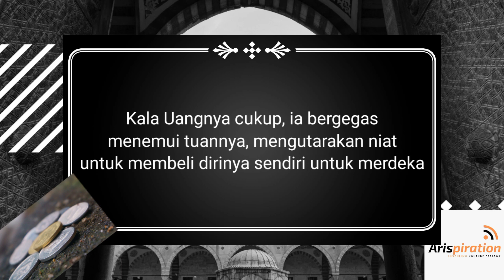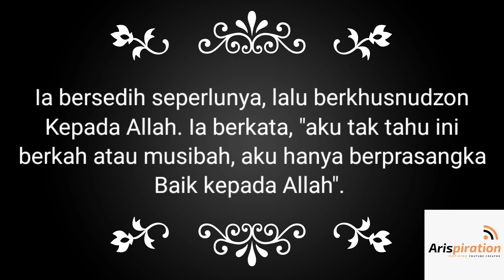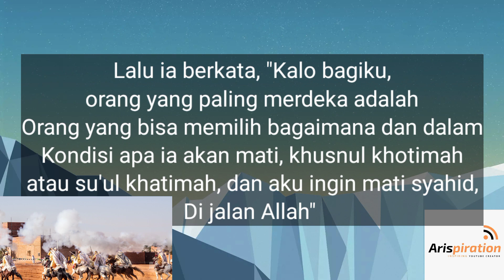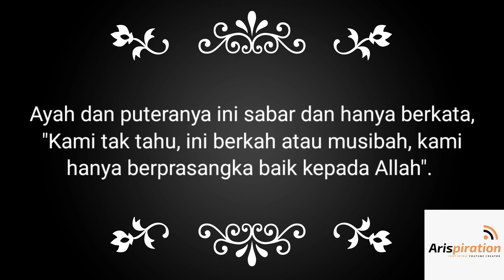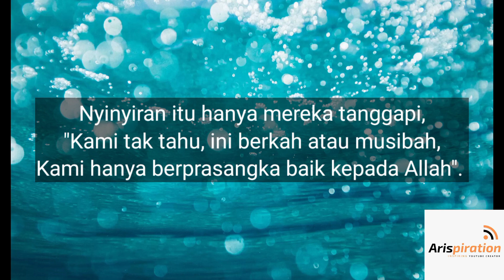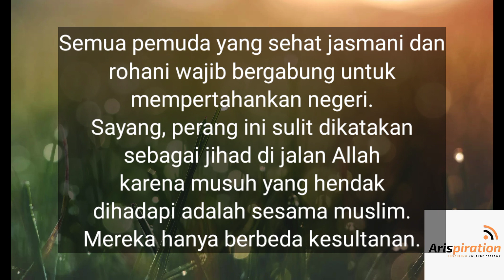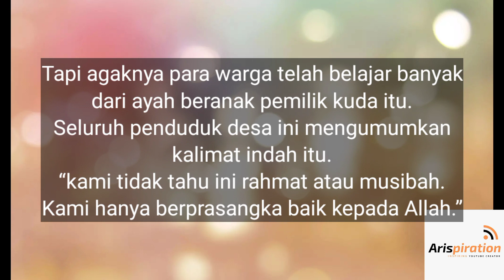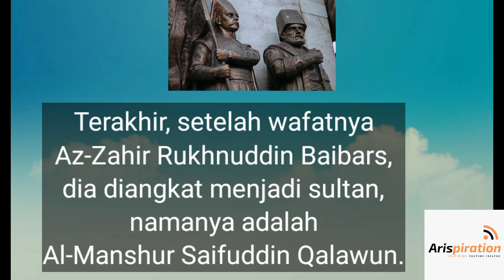Keutamaan Berprasangka Baik Kepada Allah, Kisah Budak dan Putranya yang Inspiratif